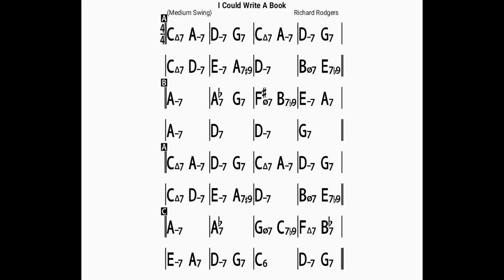I Could Write a Book/backing track/bpm100